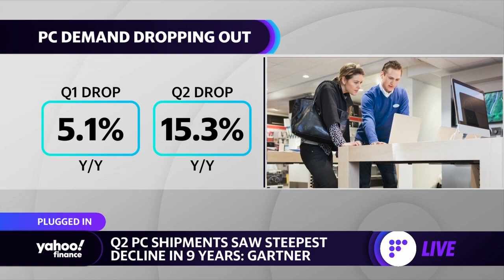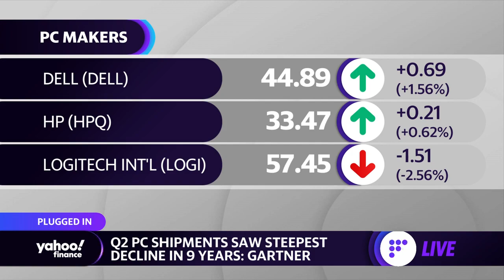PC demand powers down with sharpest decline in 9 years as pandemic boom subsides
Yahoo Finance’s Daniel Howley joins the Live show to discuss reports that PC demand has slowed by the fastest rate in nine years.